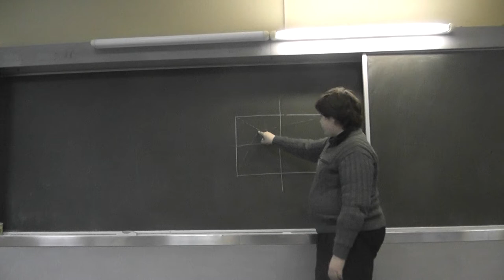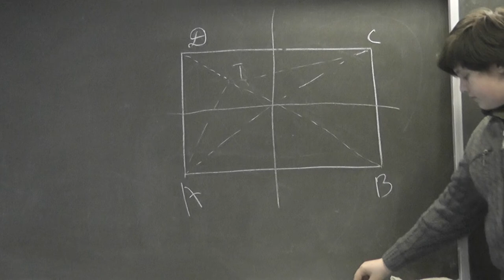58 Точка внутри прямоугольника (решение)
Точку соединили с вершинами прямоугольника. Докажите, что из некоторых трёх из полученных четырёх отрезков можно составить треугольник.

Это видеозапись занятий А.В. Спивака на Малом мехмате МГУ.